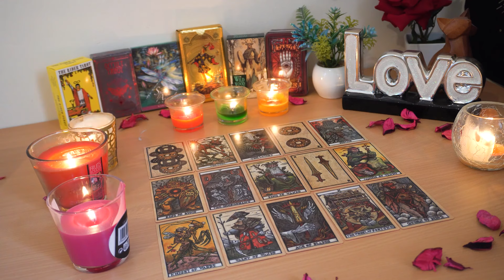SCORPIO❤️ "If I Were You Scorpio I Would Prepare For This Big Change That Is Coming In!"